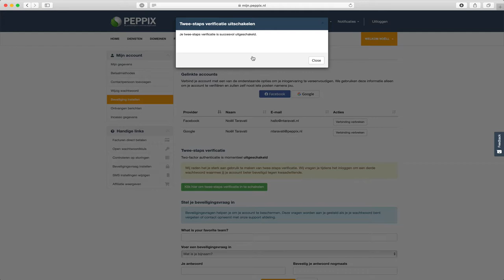Tweestappen verificatie voor Mijn Peppix uitschakelen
In deze video laat Noëll je zien hoe je tweestappen verificatie voor Mijn Peppix weer uitschakelt.

Heb je resterende vragen? Bekijk dan snel onze kennisbank of stuur een Whatsapp bericht